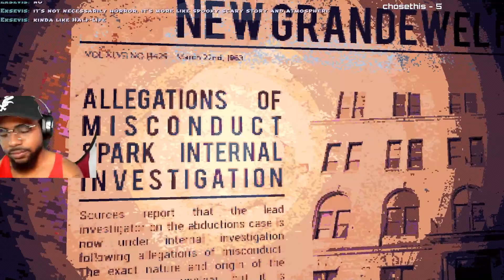That Don't Look Friendly: CULTIC Part 1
In this video, I'm playing Cultic the Game for the first time. It's a horror video game set in an abandoned town full of the unknown, and it's definitely not for the faint of heart!

If you're looking for a thrilling (and possibly funny) experience, then this is the video for you! I'll show you the ropes as I play through the game, and let you know what to expect - so be prepared to jump out of your skin either from fear or...laughter! See you soon Disciple.